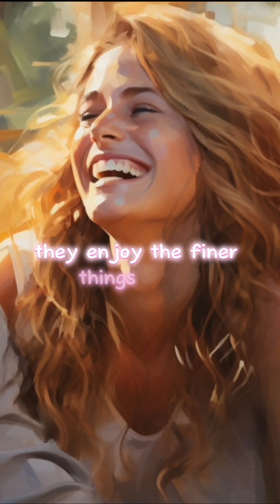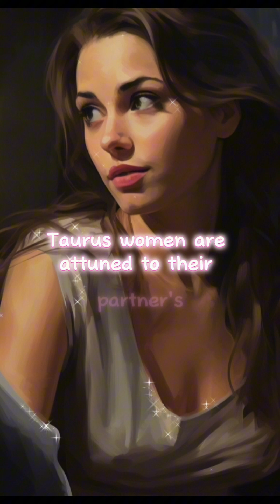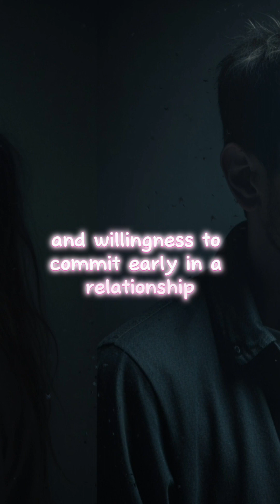dating a Taurus woman (full video)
what is it like to dating a Taurus woman? find out in this video!